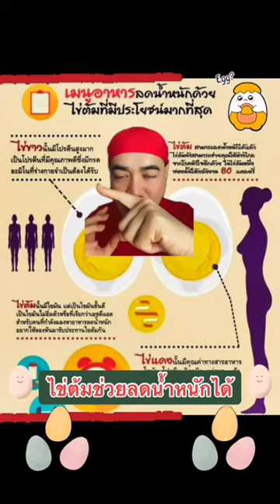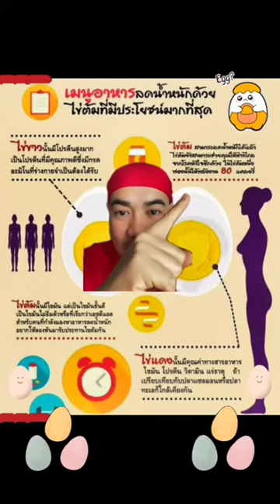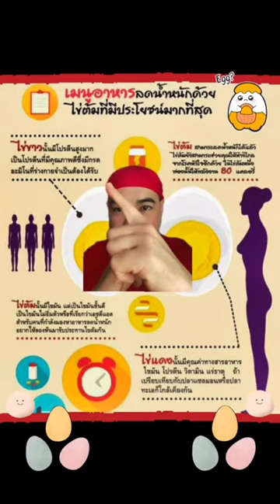รู้หรือไม่ ไข่ต้มช่วยลดน้ำหนักได้ ไข่ต้ม ลดน้ำหนัก @DoctorYY Channel ถามหมอย้ง สาระดี EGG OK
@DoctorYY Channel DoctorYYchannel LineOA”หมอย้งChannelยรรยงค์”แตะลิงก์นี้นะ